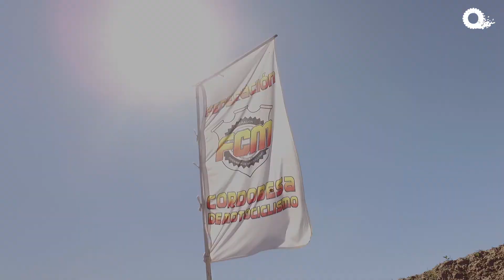Minicross - 9° fecha del Provincial Cordobés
Competencia realizada el 11 y 12 de noviembre en Tupactruk, Villa Ciudad de América.